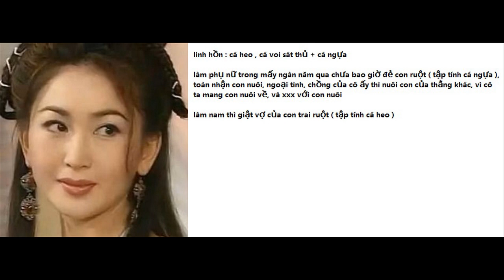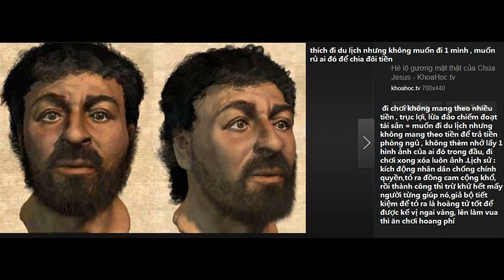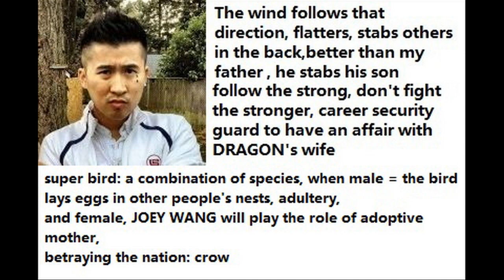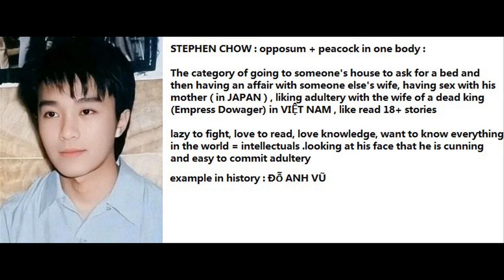ÔN BÍCH HÀ người phụ nữ chưa 1 lần sinh con trong lịch sử...quốc tế thiếu nhi